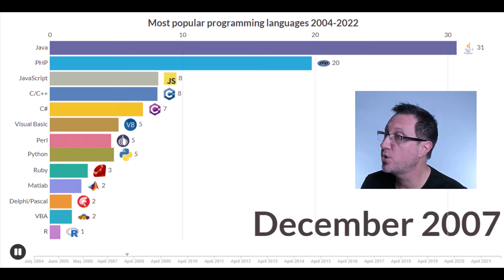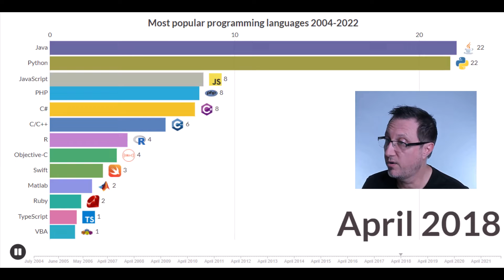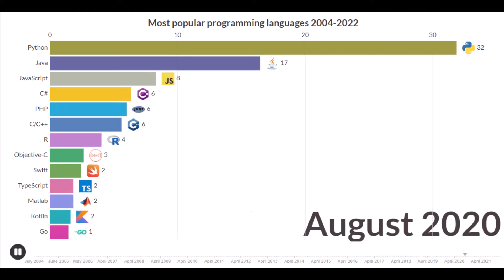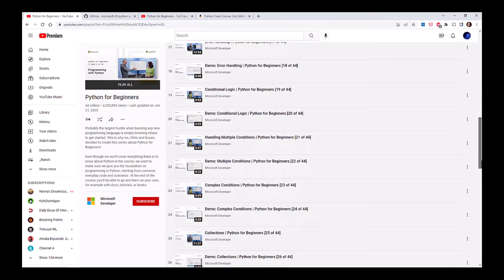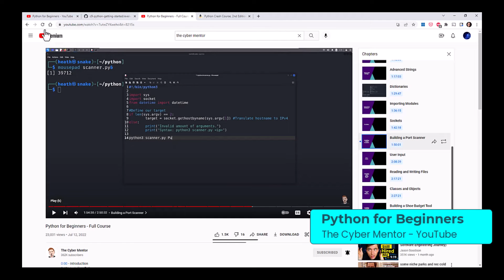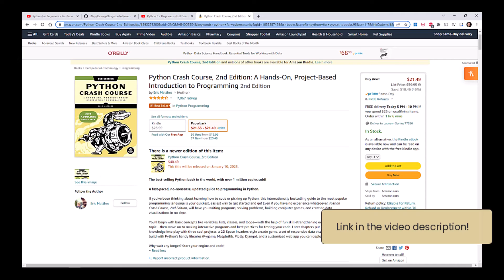Which programming language should I learn for cybersecurity? (2022 edition)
My thoughts on the best programming language to learn to further your cybersecurity career, supported by a data visualization showing the most popular programming languages from 2005 to present (using the PYPL method for calculating popularity). This is followed by three resources to help you skill up (links below).

#3 - Python Crash Course
This is a #1 best seller – over 1 million copies. In a sea of python books, this is a great one.

Source code for all chapters and projects in the book.